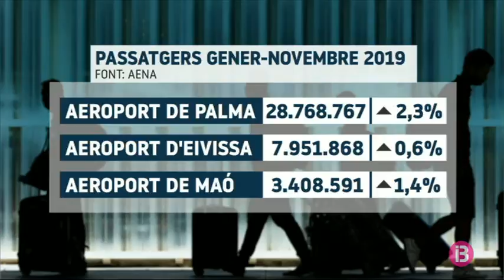Son Sant Joan rep el novembre un 1,2% menys de passatgers, però el d’Eivissa i Menorca creixen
Més d’un milió de passatgers passaren per l’aeroport de Palma el mes passat. Tot i la caiguda de l’1,2% respecte de fa un any, és la segona vegada que Son Sant Joan supera el milió de passatgers el novembre. Enguany, el nombre de viatgers ha crescut un 2,3% fregant els 29 milions i es preveu que el 2019 es tanqui amb una xifra rècord. Pel que fa a l’aeroport d’Eivissa, apuja el nombre de passatgers tant al novembre com en l’acumulat des del gener, sumant prop de 8 milions de persones. Xifres també en positiu a l’aeroport de Menorca que acumula més de 3 milions de passatgers fins al novembre amb un creixement de l’1,4%.